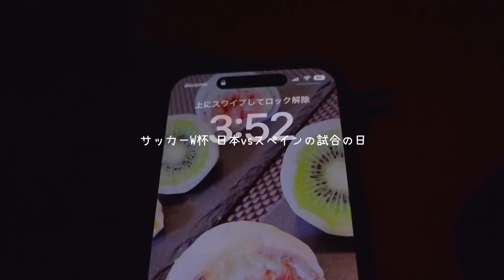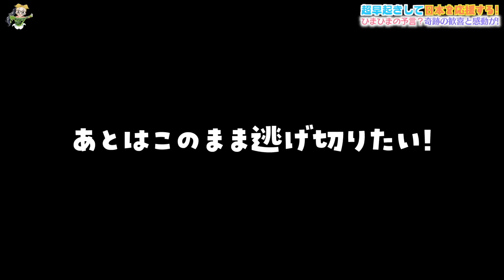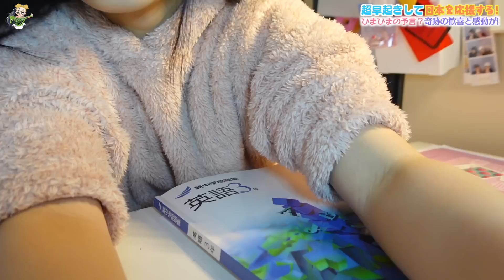早朝4時起きでサッカーW杯 日本vsスペイン戦を応援！🇯🇵奇跡の勝利に列島が沸いた!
サッカーワールドカップ2022が絶賛開催中！
日本代表チームは初戦の強豪ドイツ戦で奇跡の勝利を納めた後に、格下となるコスタリカにまさかの敗戦。。。
次に勝たないと次はないという大一番！！！
混戦となっているグループで決勝トーナメント出場を賭けて、無敵艦隊スペイン代表チームとの試合！
日本時間早朝4時キックオフということで、いつも超寝起きの悪いひまひまも今日ばかりは過去イチくらいの寝起きの良さを発揮w
奇跡の勝利で日本列島を歓喜の渦を巻き起こした日本対スペインの試合・・・そのときひまひまは！！？

日本おめでとう！！！

【お知らせ】
2020年6月、所属するUUUMにて「誹謗中傷および攻撃的投稿対策専門チーム」が新設されたということで、以後誹謗中傷コメント等があればコメントおよびアカウント名をスクショの上、UUUMに通報し法的措置を取らせていただく場合があります。お互いのために誹謗中傷はご遠慮ください。

OP by：編集者O-LUHAくん
効果音：OtoLogicさんよりDL＆効果音ラボ
動画素材：daidaicolor